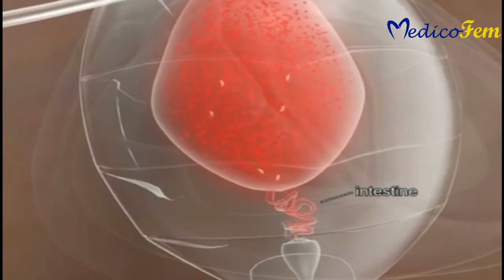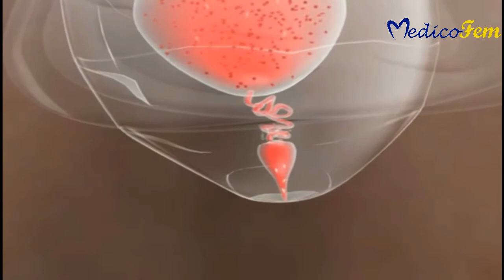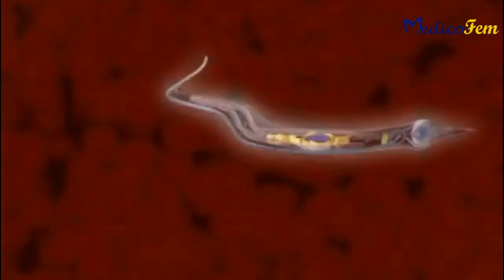trypanosoma cruzi development and life cycle in vector || Chagas disease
Development and life cycle of Trypanosoma cruzi in insect vector reduviid bugs.
Trypanosoma cruzi is a parasite belonging to Hemoflagellates group.

Development of Trypanosoma cruzi ininvertebrate host, that is Reduviid bugs starts with ingestion of broader less motile trypomastigote forms that are present in blood of infected vertebrate human host, are transmitted to reduviid bugs during the blood meal.

Trypomastigote forms transform into amastigote forms in the foregut, that is stomach.
Further amastigote transforms into epimastigote and spheromastigote forms. Some intermediate form of parasites is destroyed in foregut.

Epimastigotes passes in gut further to the midgut or intestine. Epimastigotes forms multiply by binary fission and attaches to the gut epithelial lining. This attachment to the epithelial cells is due to presence of flagellum of epimastigote form.

Further the epimastigote form travel to the hindgut, that is rectum.

They finally transform into metacyclictrypomastigote forms in the hindgut. Metacyclic trypomastigote attaches to the cuticle lining of rectum and rectal sac of insect.

When bug or insect passes feces or urine these metacyclic trypomastigote forms are excreted in feces or urine.

On subsequent insect bite metacyclic trypomastigote forms infects new vertebrate host and again starts life cycle in vertebrate host.

This whole insect cycle takes about 10 to 15 days. That is called as extrinsic incubation period.

There is no transovarian transmission seen in the reduviid bugs and once infected, they retain the infection throughout the life by the molting cycles.